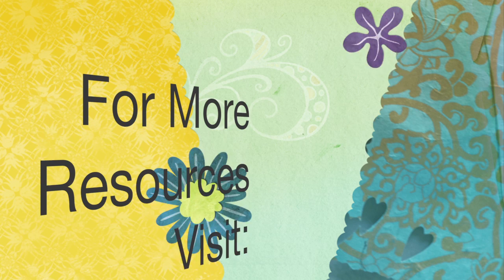A Course in Miracles How to Know Thyself David Hoffmeister ACIM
A Course in Miracles How to Know Thyself - In this session David Hoffmeister shares on the desire to Know Thyself. When you feel the unmistakeable draw towards knowing your true identity, you embark on a journey. The teachings of Jesus in A Course in Miracles can be a map for this journey. David Hoffmeister shares that his desire is to make this transformation into love and joy quick and easy for everyone.

The willingness to face everything and anything, including the darkness and chaos of the ego, will bring knowledge of the Self, deep peace, happiness, and simplicity. This awakening involves no sacrifice at all. This is just a belief that we can somehow give up something good, real, and important to know who we are. Including fresh examples from the parable of the life of David Hoffmeister.

Filmed in Rochester, New York on April 14, 2014.